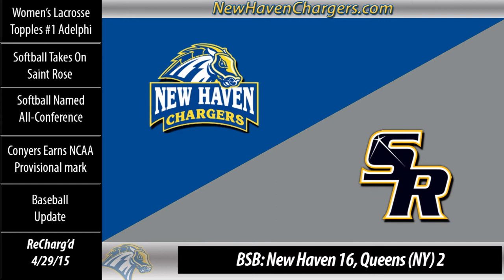4-29-15 New Haven ReCharg'd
New Haven ReCharg'd is a weekly highlight show dedicated to University of New Haven Athletics. This week's episode includes amajor upset for weomn's lacrosse, softball highlights and recaps of men's and women's track % field and baseball. (Best viewed in 1080p)